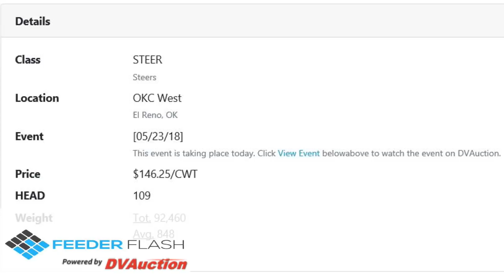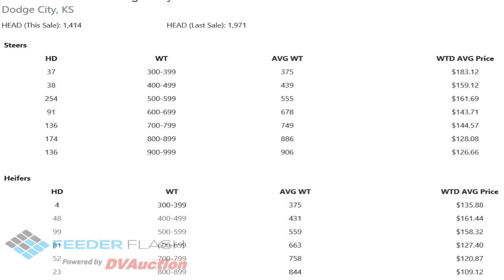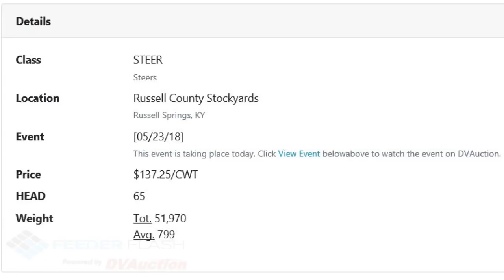Feeder Flash 5/24: Livestock Hauling Bill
Daily Cattle Market Report for Thursday May 24, 2018